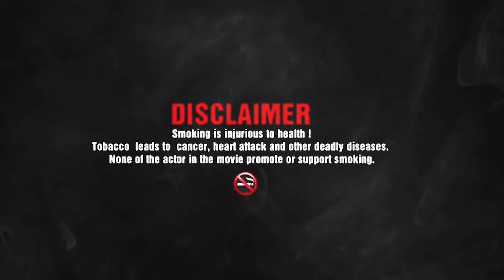Whispers ( Voh Awaaje! ) | Haunted Metal Asylum | Real Horror Short Film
2 Friends went to the Haunted Metal Asylum ,  From where nobody returns. Over a bet, but when they herd the Whispers of the Dead they were Scared to Death. Will they Return?

2 dost ek Bhutiya Pagal Khane jane ki Shrat lagate hai, jha se koi laut kr ni aata. Pr jab vo vha pe Murdo ke Whispers ( Awaaje ) sunte hai, toh voh bhot daar jate hai. Kya vo vha se laut payegey?

Whispers ( Voh Awaaje! ) | Horror Stories in Hindi | Real Horror Short Film
Shhhh... एक मौत वाली Whisper | Horror Stories in Hindi | Horror Short Film
Whispers A Short Horror Film, Not For The Faint Hearted By Darkling Studios

Whispers ( Voh Awaaje! ) is a Horror Short Film in Hindi about a Haunted Mental Asylum. This Horror Story in Hindi is filled with Jumpscares & Scary Moments  that will definitely send chills down your Spine.

About Darkling Studios
We produce Spine Chilling Horror Short Films and bring out new Horror stories every week.

Follow us for these topics.

made using - premiere pro.